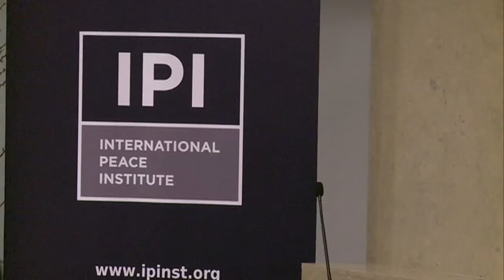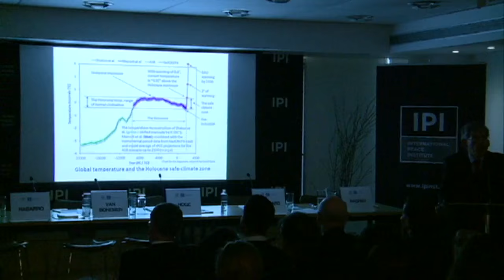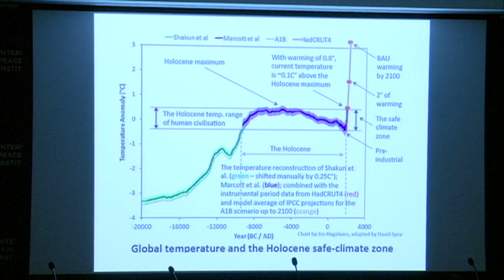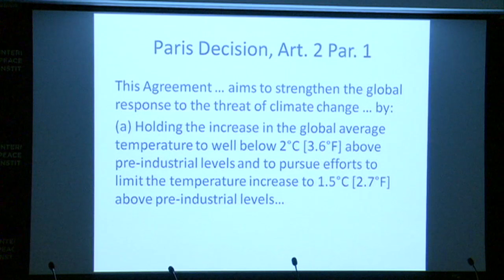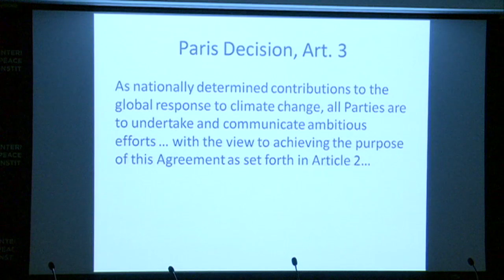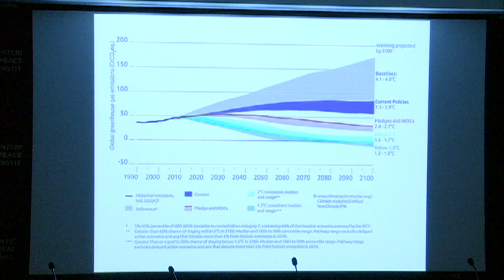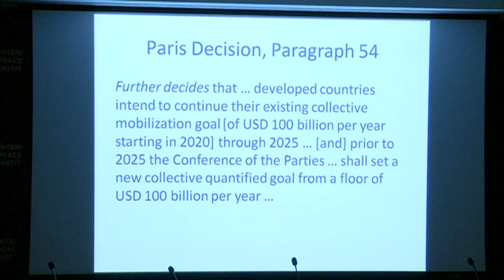The Impact of Climate Change on Small Island Developing States (SIDS)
On Wednesday, April 20th, IPI together with the Permanent Mission of Italy to the UN, and Security Council Report cohosted a policy forum to discuss the impact of climate change in international peace and security, with a particular focus on Small Island Developing States (SIDS).